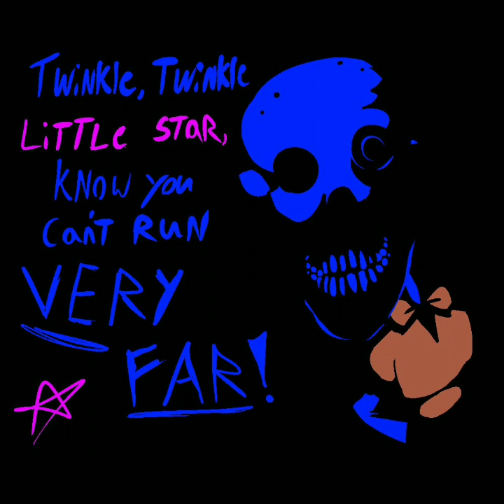LAST MEAL by: Banana B Ft Mobi | MCM (unfinished)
Squidy!!! was gonna feature Patrick and Karen

Stephen Hillenburg, Viacom, and Nickelodeon - Spongebob